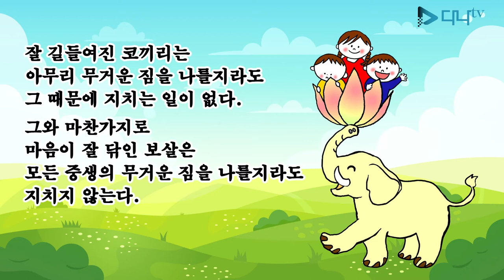오늘의 말씀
잘 길들여진 코끼리는
아무리 무거운 짐을 나를지라도
그 때문에 지치는 일이 없다.
그와 마찬가지로 마음이 잘 닦인 보살은
모든 중생의 무거운 짐을 나를지라도 지치지 않는다.

-보적경-